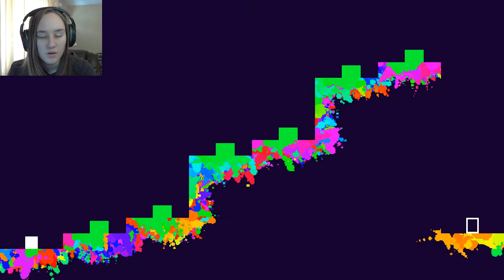PAINT THE WORLD! | INK #1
this game is like super meat boy but you have to paint your surroundings to see them!  ink is a great game and i love it
stalk us:
thank you guys so much for watching!  leave suggestions in the comments please! :D